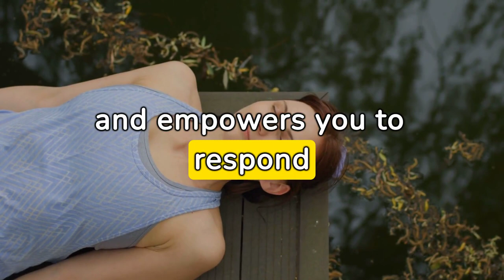Hack Your Mind How to Take Control of Your Brain and Get Better Every Day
Our brains, those magnificent and mischievous organs, hold the keys to who we are and who we can become. Yet, we often feel their reins slipping through our fingers, swept away by anxieties, negativity, and autopilot routines. But take heart, fellow mind-explorers, for the power to reclaim control and steer your mental landscape towards growth and fulfillment lies within your grasp. Here's how you can hack your brain and get better every day.